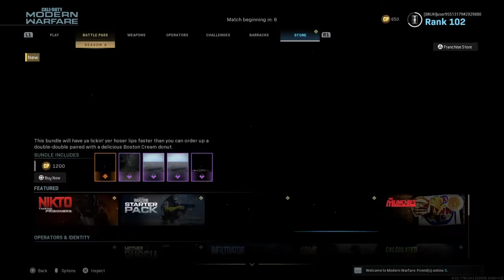Call Of Duty Modern Warfare M4A1 Gameplay